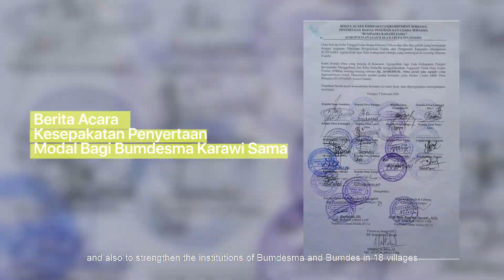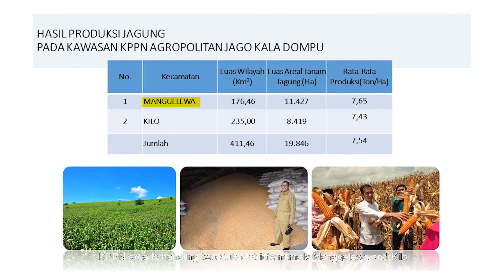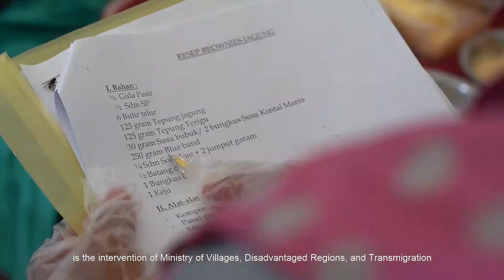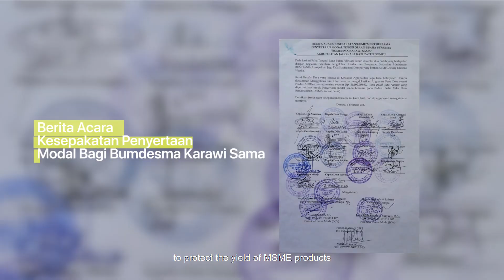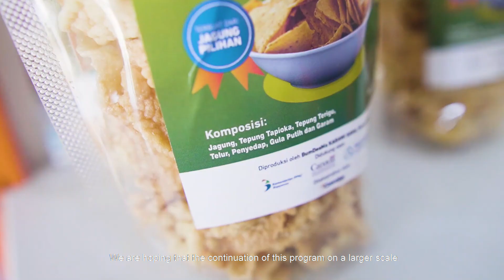Responsive Innovation Fund (RIF) di Kawasan Perdesaan Agropolitan Jago Kala Dompu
Program Responsive Innovation Fund (RIF) Pengembangan Budidaya Jagung di Kawasan Perdesaan Agropolitan Jago Kala Dompu